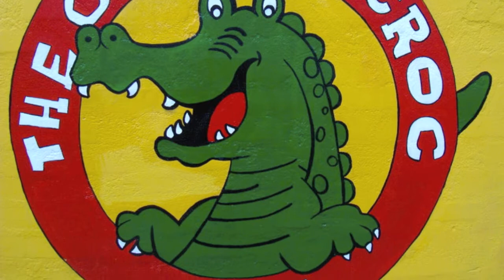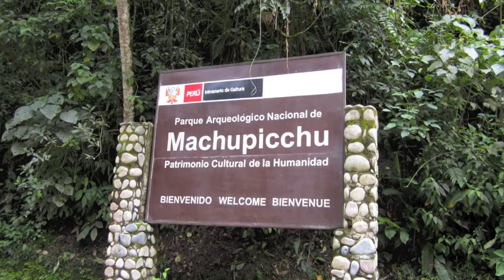2012-02 Dallas' South America Trip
2012-02 Dallas South America